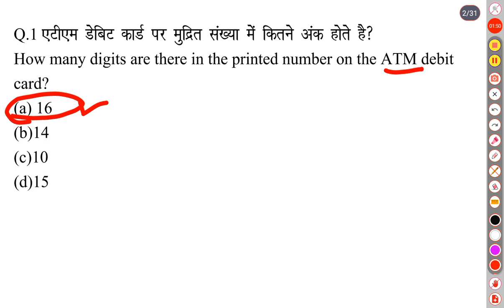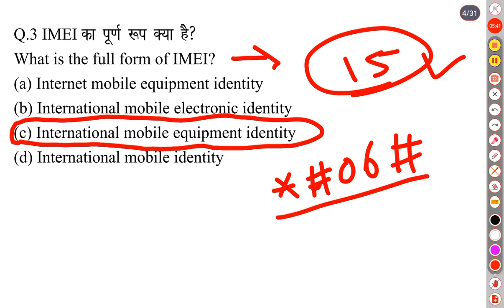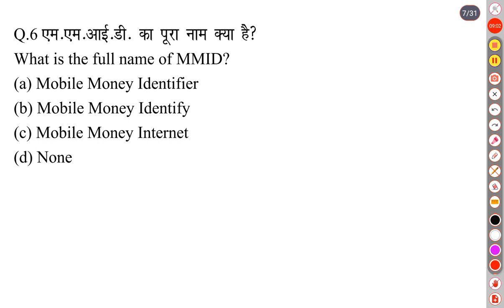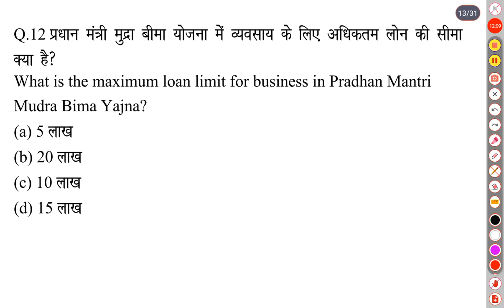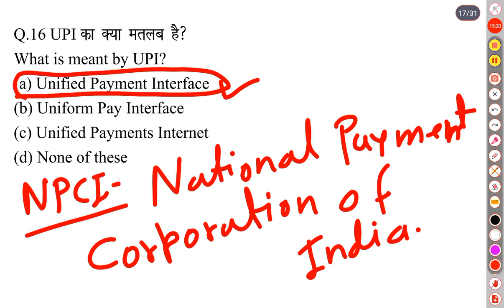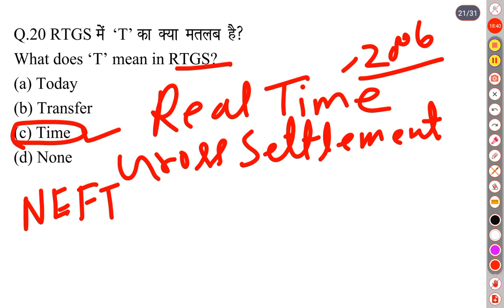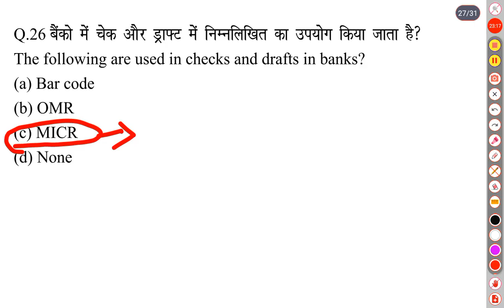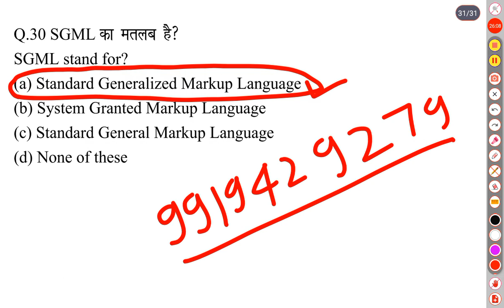CCC NOV EXAM 2024 | CCC TOP 30 MCQ | CCC MOST IMP QUESTION WITH ANSWER | CCC EXAM PREPARATION 2024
CCC NOV EXAM 2024 | CCC TOP 30 MCQ | CCC MOST IMP QUESTION WITH ANSWER | CCC EXAM PREPARATION 2024 | CCC MARATHON CLASS 2024 |

By:- Om Sir

यह सभी प्रश्न सीसीसी एग्जाम में पूछे गए हैं। आप लोग इस क्लास को जरूर देखिए गा। 🙏
CCC NOV EXAM 2024 | CCC MARATHON CLASS | CCC TOP 20 MCQ | CCC MOST IMPORTANT QUESTION WITH ANSWER
CCC NOV EXAM 2024 | CCC OBJECTIVE QUESTION| CCC MARATHON CLASS | CCC IMPORTANT QUESTIONS 2024 ||
CCC NOV EXAM 2024 | Most Important Question with answer for Nielit CCC Exam || Follow the Om Computer & Technical Institute on youtube chanel
ccc nielit exam quiz
ccc nov exam preparation
ccc exam libreoffice important question
ccc new syllabus exam Question 2024
ccc exam Question answer in hindi language
ccc objective questions
ccc exam ki super tyari
ccc all topics important question
ccc mock test in hindi
ccc exam Question august 2024
ccc online test
ccc previous question papers hindi
ccc exam Question video
ccc online exam ki tyari kare
ccc gk question
ccc top 30 question
ccc exam me sabse jyda puche Jane wale important question
ccc nov exam 2024 Question paper
ccc very important question for Nielit CCC Exam
ccc most important objective questions with answer 2024
ccc quiz 2024
ccc new model question paper